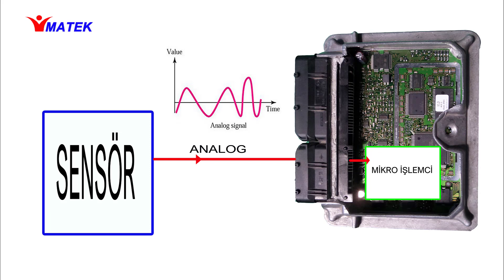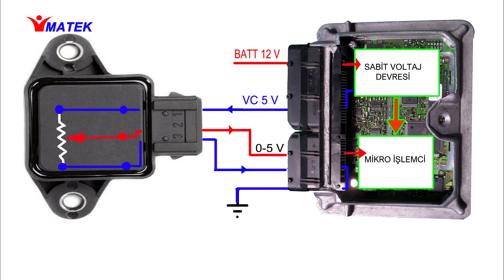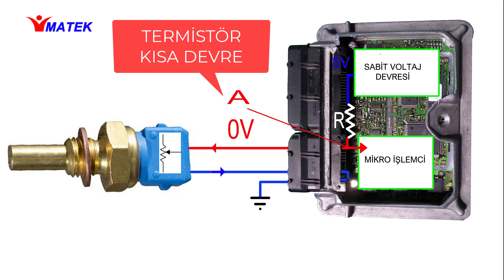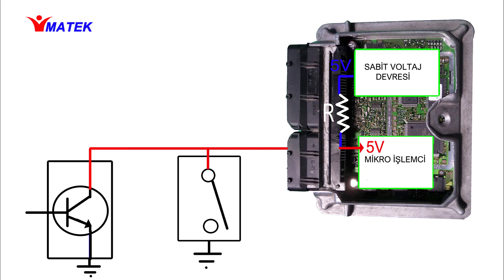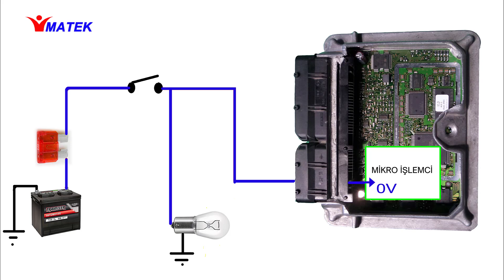Sensörler ve E.C.Ü arasında Voltaj Kullanım Türleri - sensors and electronic control unit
Otomobilde ve motorda kullanılan sensör sinyallerinin nasıl oluştuğu ve bu sinyallerin voltajının türlerini 5 ana grupta inceledik ve bu çalışma ile anlatmaya çalıştık